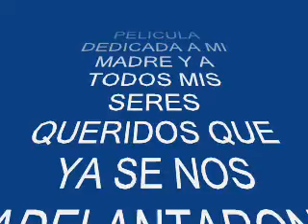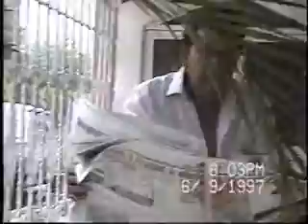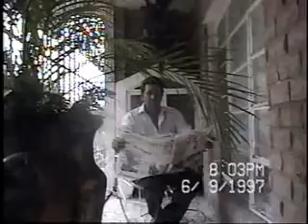CUANDO SE FUE y MIL FLORES DE MAYO 2018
CANCIONES DEDICADAS A MI MADRE Y A MIS SERES QUERIDOS QUE SE NOS ADELANTARON EN EL CAMINO ... 10 DE MAYO DEL 2018. ATTE. CHUY .VA